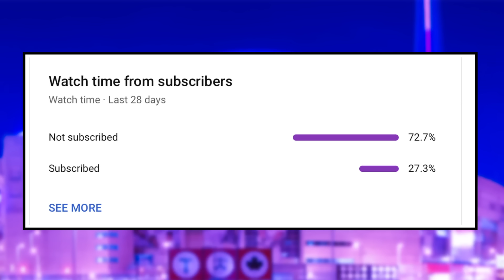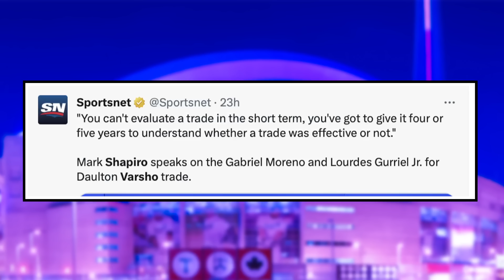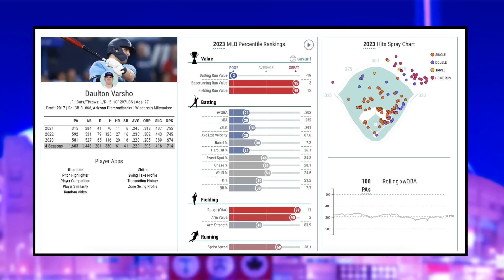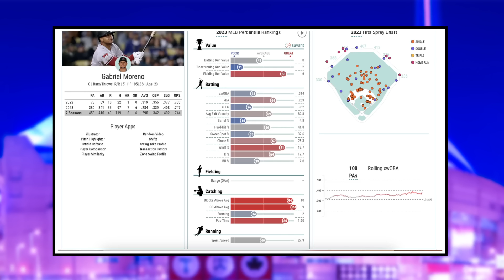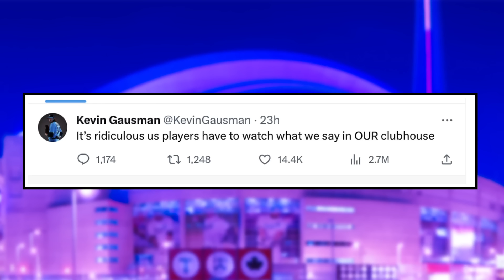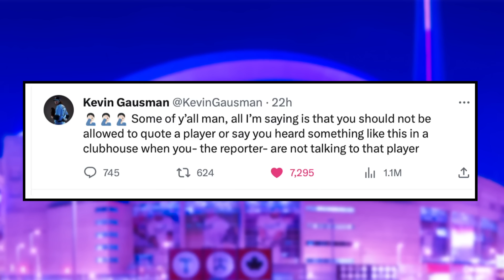Kevin Gausman CALLS OUT the Media - Shapiro SPEAKS OUT on Varsho Trade | Toronto Blue Jays News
Nick Gosse and Peter Vryonis break down Toronto Blue Jays president Mark Shaprio speaking out on the Daulton Varsho trade, as well as Kevin Gausman calling out the media/

0:00 Intro
1:50 Mark Shapiro SPEAKS OUT on Daulton Varsho Trade
10:58 Kevin Gausman CALLS OUT Media…